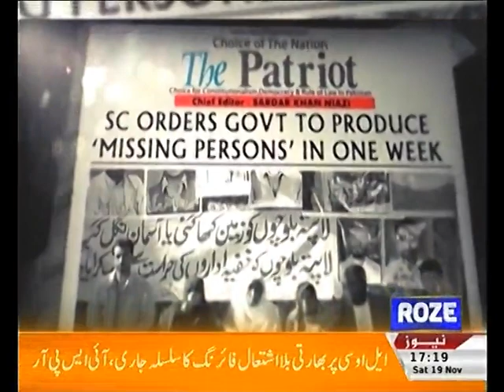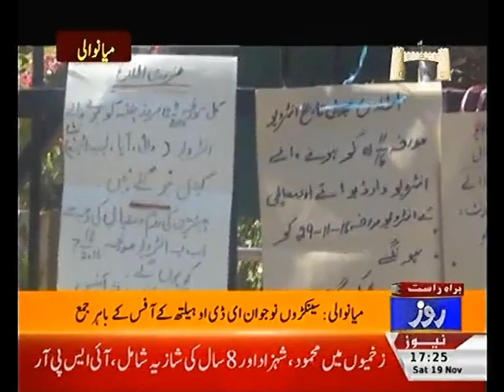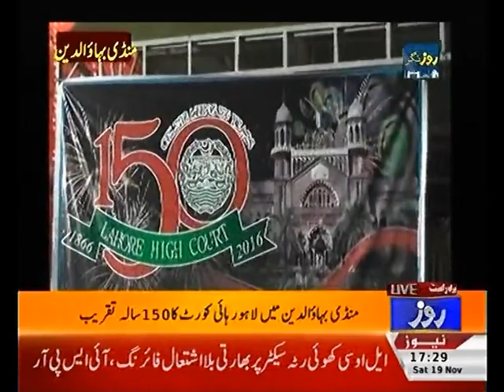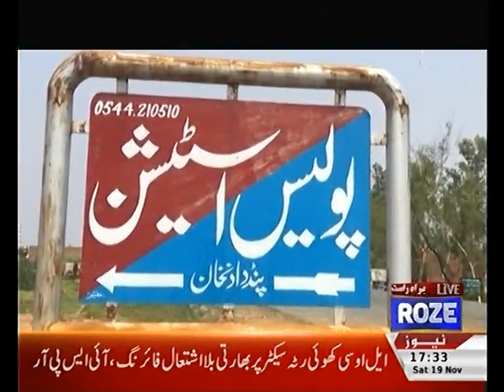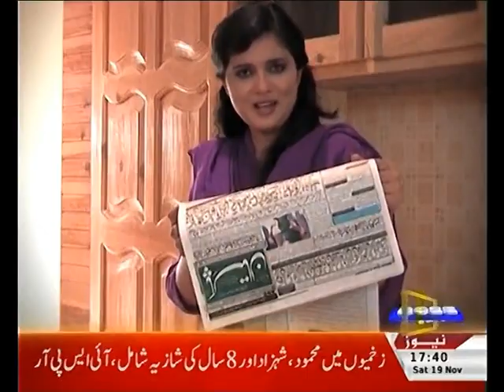ROZE NAGAR 19th NOVEMBER 2016 Roze News PART 3